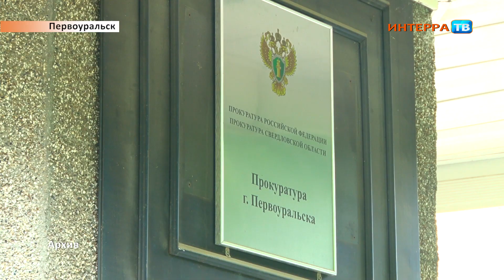Жалоба СХ 23 06 20